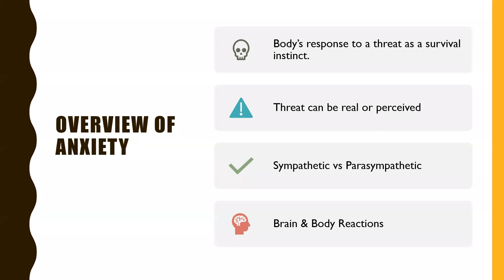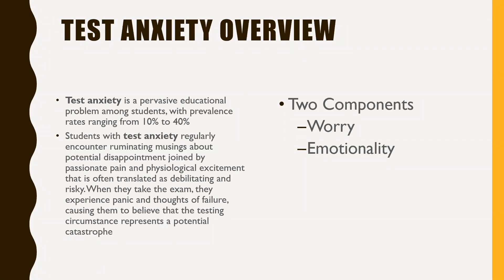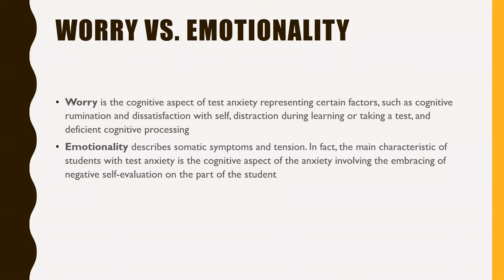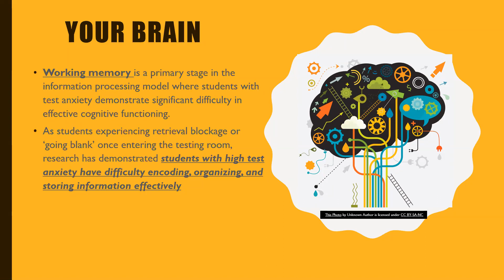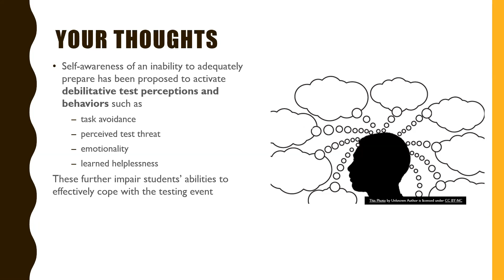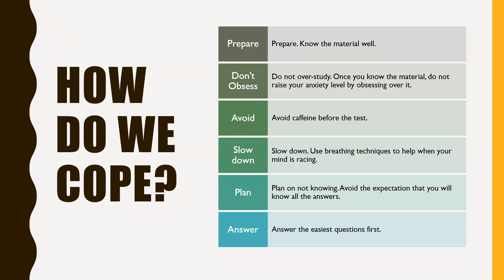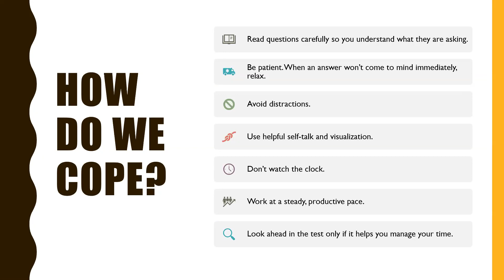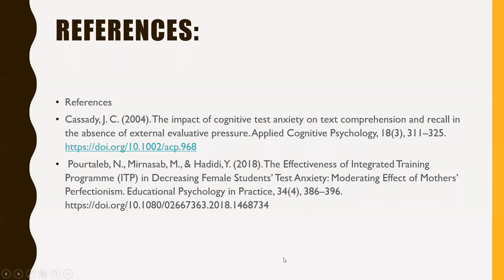Test Anxiety Coping Skills and Strategies